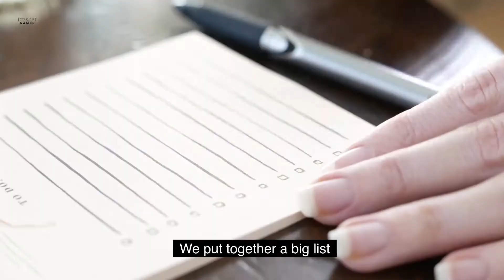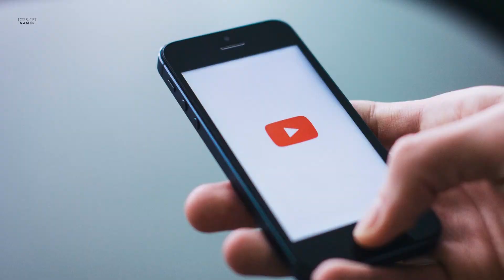150+ Border COLLIE Names | Best Male and Female Collie Dog Names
Border collies make excellent dogs due to the fact that they are extremely lovable, incredibly smart and 100% hard working. If your getting a border collie you need a name for it. We put together a big list of some of the best names, we are sure you'll find a winner here!

Enjoy these excellent names for your new adorable Collie

Use the timestamps below to skip ahead to your favorite name category.

150+ Border COLLIE Names | Best Male and Female Collie Dog Names

Skip ahead to your favorite type of names:
Introduction 0:00
Female Border Collie Names 0:22
Boy Border Collie Names 1:18
Brown Coat Color Names For Your Border Collie 2:20
Collie Names Inspired By Famous Border Collies 3:34
Male Farm Dog Border Collie Names 4:22
Female Farm Dog Border Collie Names 5:16
Red and White Fur Border Collie Names 6:00